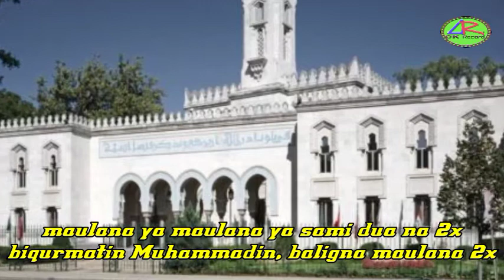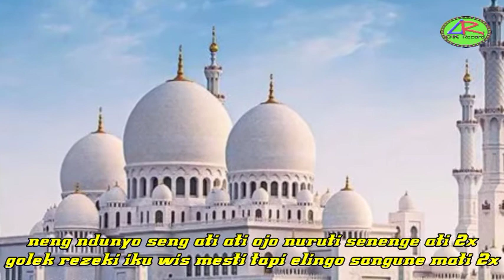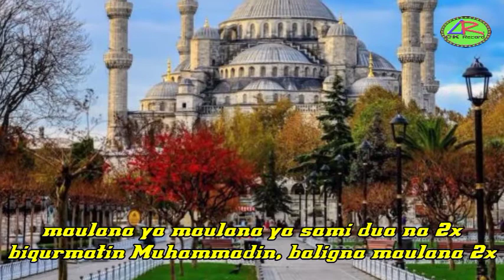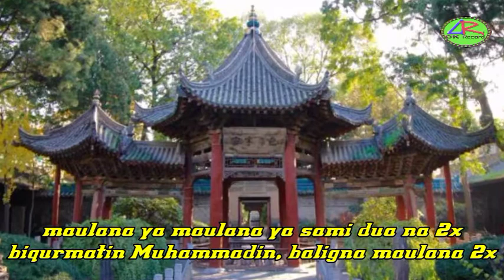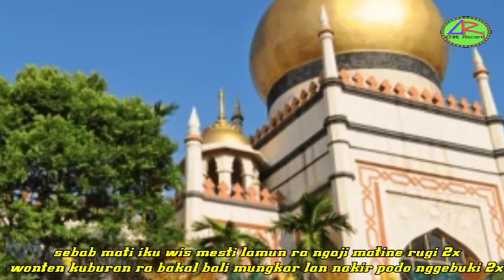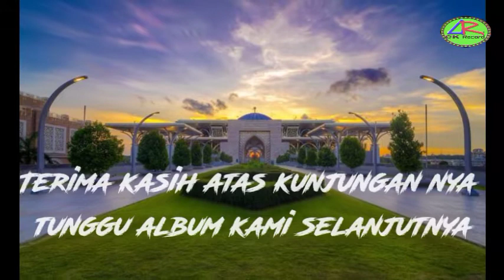Dangdut religi MAULANA BASSS BIKIN HORRREGG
di saat ini banyak pecinta musik yang menggandrungi music tersebut dengan kekuatan bass nya. maka tak heran bila lagu dengan kualitas bass yang besar justru sukses meraih di pasaran.
dan kali ini kami merangkum nya dalam sebuah lagu RELIGI dengan judul MAULANA. dan nyanyikan oleh ARIF .